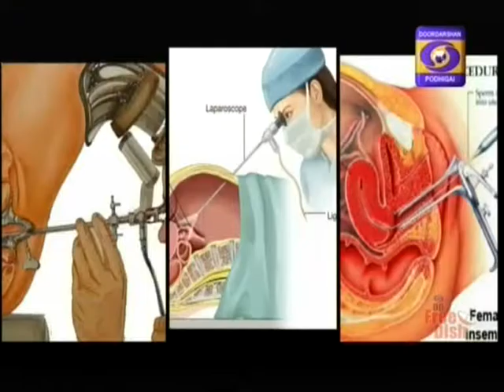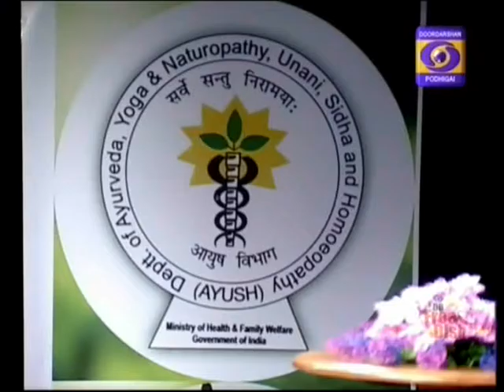DDK MADURAI VAZHGA VAZHAMUDAN 24 07 2016